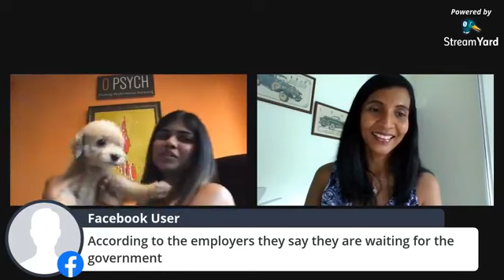Employee Legal Rights in Light of COVID-19 with Selvamalar Alagaratnam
Date: 1 April 2020 (updated date/time)
Time: 4pm
Employee Legal Rights in Light of COVID-19
Guest: Selvamalar Alagaratnam
Position: Partner
Company: Skrine